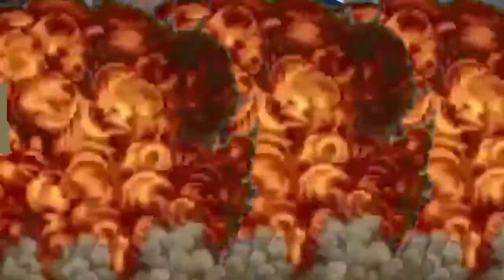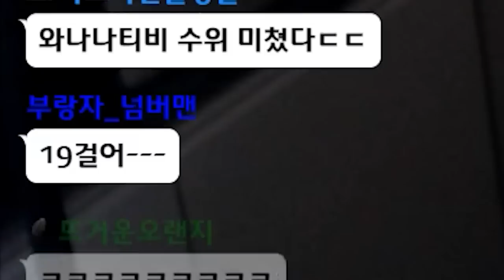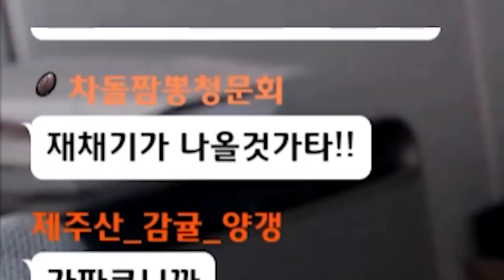굉장한 남자 와나나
반박시 야추 작아지거나 작은 남자만 만남